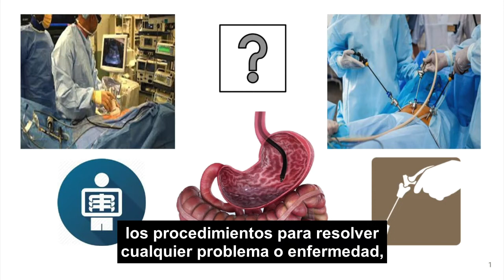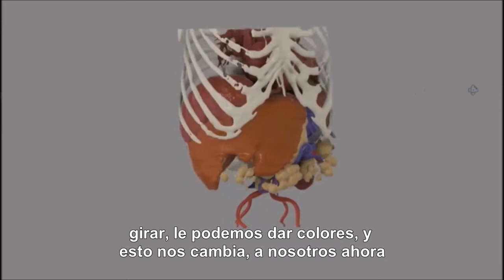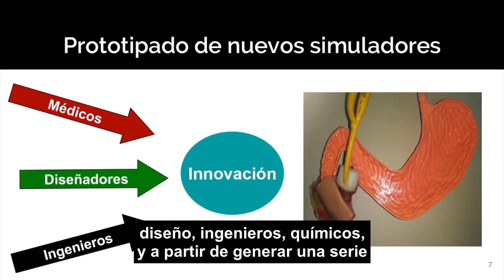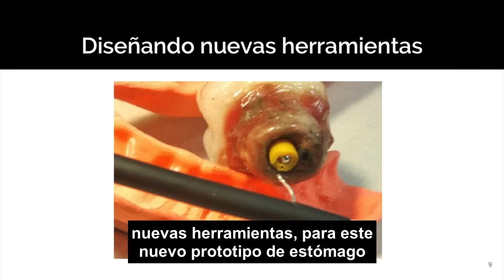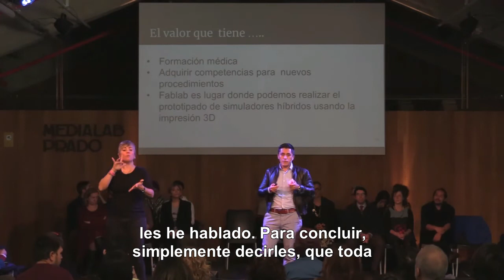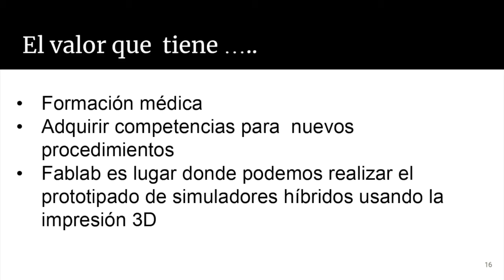Desarrollo de modelos anatómicos con Impresión 3D. Un año en un día 2019. (Subtitulado)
Este proyecto persigue diseñar y crear un modelo de simulación de estómago, duodeno y vías biliares a partir de una imagen médica, usando la impresión 3D y que sirva para el entrenamiento endoscópico y la adquisición de habilidades intervencionistas para médicos.
Lo cuenta Ernesto Barzola durante las charlas de Un año en un día, conducidas por Antonella Broglia, en las que se dan a conocer proyectos destacados del año en Medialab Prado.